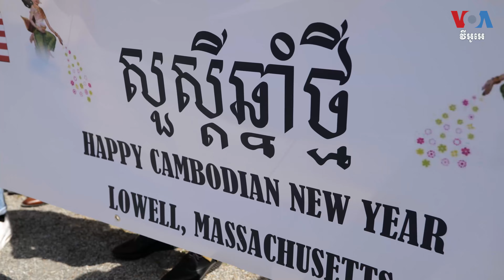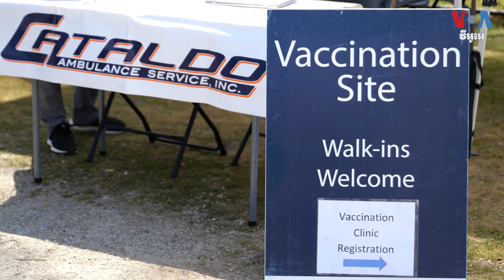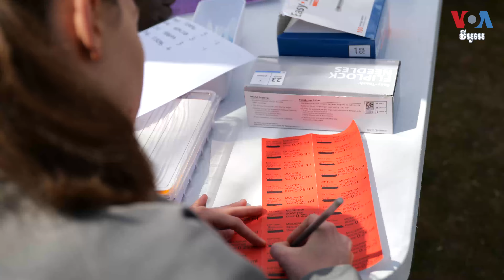អ្នកចាក់វ៉ាក់សាំងកូវីដ១៩ក្នុងពិធីចូលឆ្នាំខ្មែរនៅទីក្រុង Lowell បានថវិកាលើកទឹកចិត្ត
ខុសពីរាល់ឆ្នាំក្នុងពិធីចូលឆ្នាំខ្មែរនៅទីក្រុង Lowell នៅ​ឆ្នាំនេះ អ្នកចូលរួម​អបអរ​ពិធី​ចូលឆ្នាំ​ខ្មែរ​ដែល​ចាក់​វ៉ាក់សាំង​កូវីដ១៩​ក្នុង​ពិធី​នេះ​ទទួល​បាន​កាតអំណោយ​ជា​ការលើកទឹកចិត្ត​ដើម្បី​បង្ការ​ការរាតត្បាត​នៃ​ជំងឺ​នេះ​ក្នុង​ទីក្រុង​ដែល​មាន​ជនជាតិ​ខ្មែរ​ប្រមាណ​៣ម៉ឺន​៥ពាន់នាក់។ លោក ពិន ស៊ីសុវណ្ណ នៃ​វីអូអេ​រាយការណ៍​ពី​ទីក្រុង Lowell៕

ទស្សនា​វីដេអូ​របស់​យើង​ខ្ញុំ​តាម​ប្រធានបទ​ខាង​ក្រោម៖